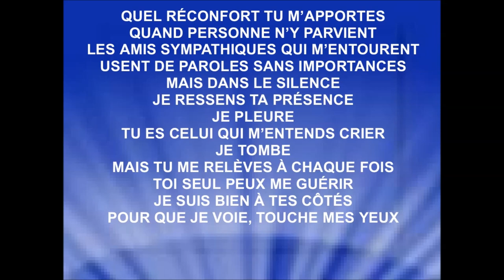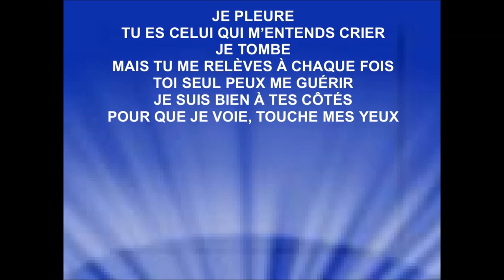JE PLEURE - David Durham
Album : «David Durham – Compilation»
L’heure est venue & Peuples de la terre - sortie 2004
Album original : «Peuples de la Terre» - sortie 1992 - David Durham
Auteurs – Russ et Tori Taff, James Hollihan
Traduction françaises de Sylvain Freymond, Joëlle Von Buren Rios
Les revenus générés des annonces publicitaires sont perçus par : [Merlin] IDOL Distribution au nom de : Jeunesse en Mission.